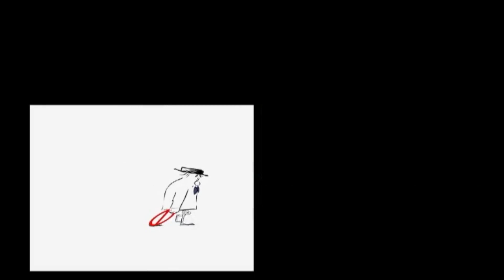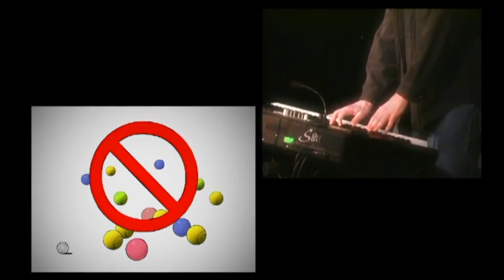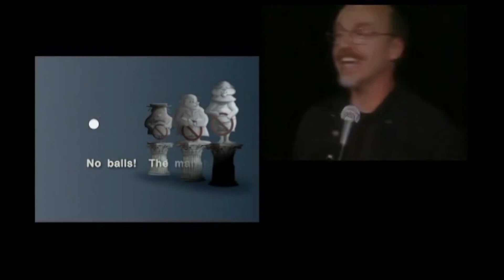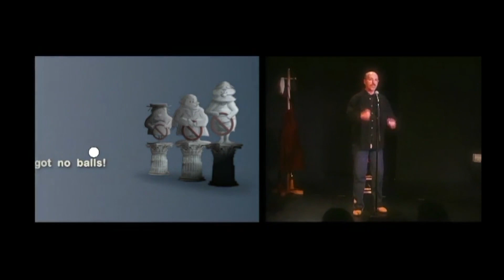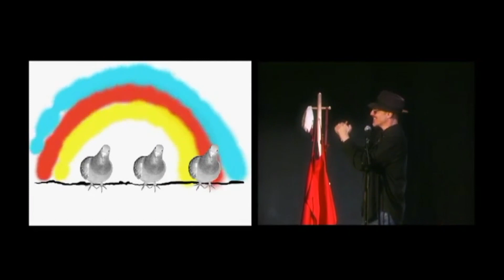No Balls/Antidepressant Song - From Neal Fox's Pigeonholes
Two of the songs from my one-man show, "Pigeonholes." It was recorded live at the Stella Adler Theatre in Hollywood, CA. It's available

That way you won't miss out on all the fun and merriment.